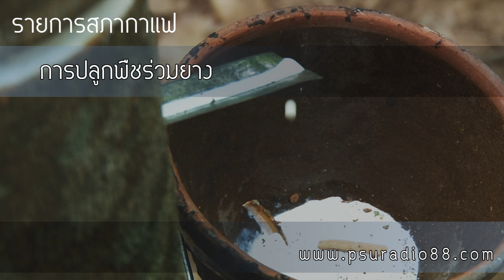สภากาแฟ - การปลูกพืชร่วมยางพารา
รายการสภากาแฟ - สภายางพารา
หัวข้อ : การปลูกพืชร่วมยางคืออะไร

วิทยากร : ผศ.ดร.ปราโมทย์ แก้ววงศ์ศรี

ฟังรายการของสถานวิทยุ ม.อ.หาดใหญ่ ได้ที่